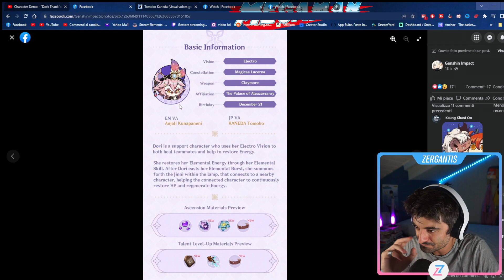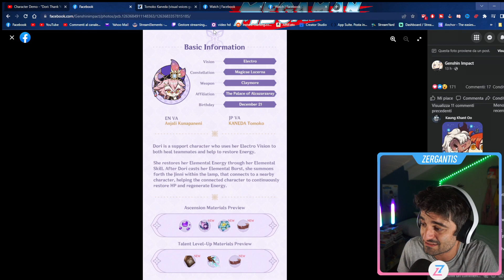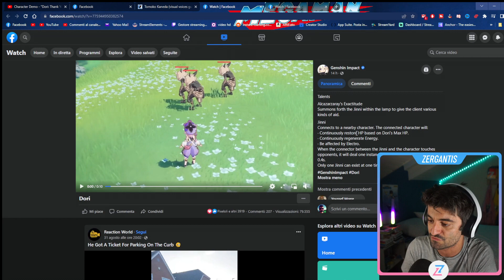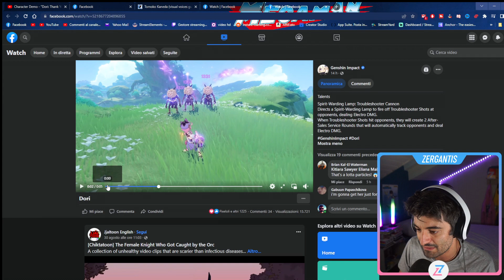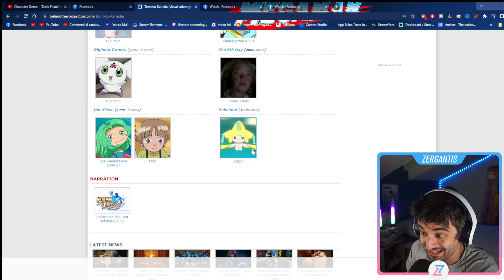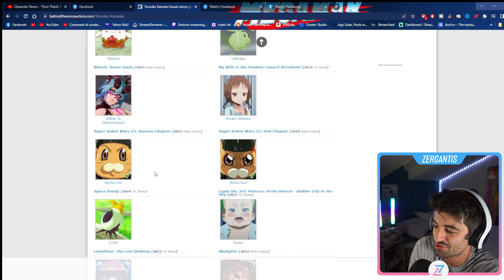DORI È BELLISSIMA - HEALER /SUPPORT ELECTRO! [GENSHIN IMPACT]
Sono arrivati i talenti e il trailer di DORI su Genshin IMpact! E' davvero carina e originale! Ecco il mio commento